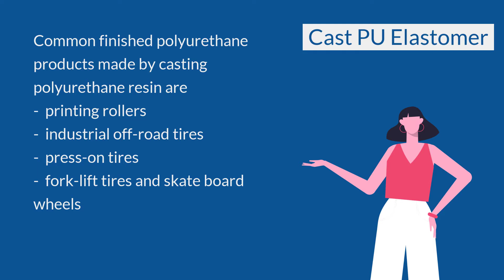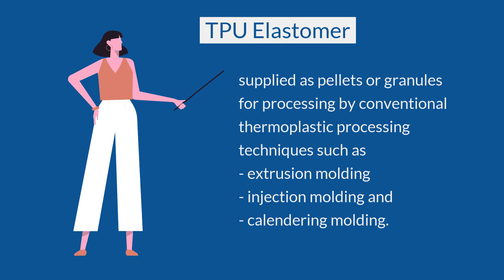Introduction of polyurethane elastomer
Polyurethane Elastomer

There are majorly two types of polyurethanes: foamed and solid. Although foamed urethane materials account for a huge proportion of the world-wide polyurethanes market, polyurethane elastomer is used in many diverse applications. The various polyurethane elastomers offer a broad range of hardness and processing characteristics.

Cast polyurethane elastomers, for example, are simply made by low-pressure mixing and pouring a degassed reactive liquid polyurethane resin into a mold, and the entire process can be done by casting machine. These urethane materials have excellent abrasion resistance, and also have decent resistance to be attacked by oil, petrol and many common non-polar solvents. In general, only strong based and acids, oxidizing agents and a few strong polar solvents affect completely-cured cast polyurethane elastomers. Common finished polyurethane products made by casting polyurethane resin are printing rollers (滾輪), industrial off-road tires (橡膠內胎填充), press-on tires (堆高機輪), fork-lift tires and skate board wheels (滑板輪)…etc.

Another type of urethane materials that are commonly used as elastomer is thermoplastic polyurethane elastomers, which are supplied as pellets or granules for processing by conventional thermoplastic processing techniques such as extrusion molding, injection molding and calendering molding. These urethane materials have excellent combination of high elongation and tensile strength with high abrasion and environmental resistance, and the products can be mass-produced in precise dimensions. Depending on the formulation, thermoplastic polyurethane elastomers can also have outstanding resistance to fuels, oils, solvents and chemicals. Applications of thermoplastic polyurethane elastomers include many PU products, such as pneumatic tube, industrial hose, high-wear resistant engineering parts and footwear components…etc.

Link to TPUCO products:
Thermoplastic Polyurethane Elastomer Granules:

Taiwan PU Corporation
3F-1, No. 9, Wu-Chuan 1st Road,
Sinjhuang District, New Taipei City,
Taiwan R.O.C.
(Postal Code: 24892)
Skype: taiwan.pu
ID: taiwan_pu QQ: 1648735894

**To persist in providing of excellent quality is the first priority of TPUCO for customers' trust and satisfaction.